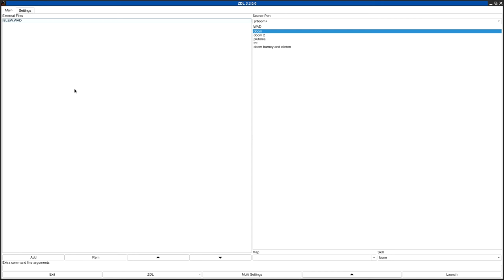DOOM 1 - BLEW.WAD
called "BLEW.WAD" in the /idgames FTP.
created by Eric Olivares and Doug Hodges on May 22nd, 1994.
from the .txt file included with the WAD:
"A small level, with most weapons, great for death match, lotsa hiding places, etc."